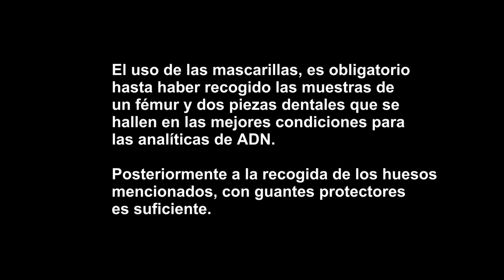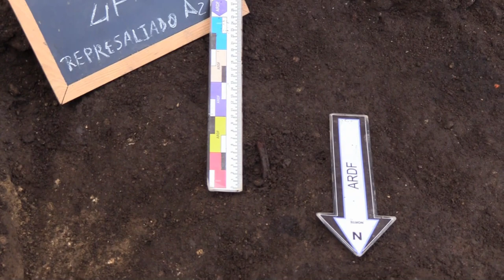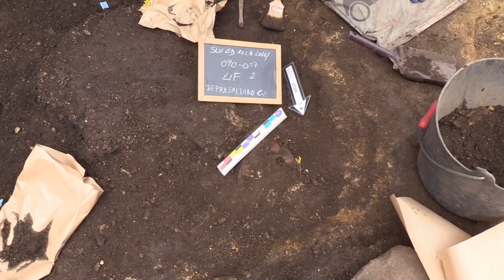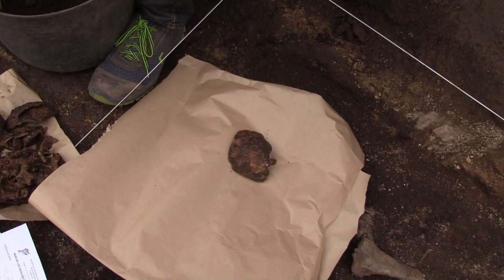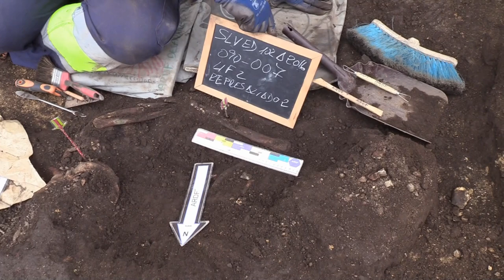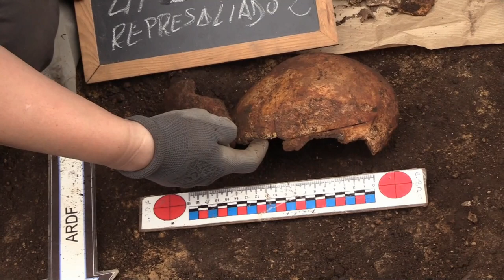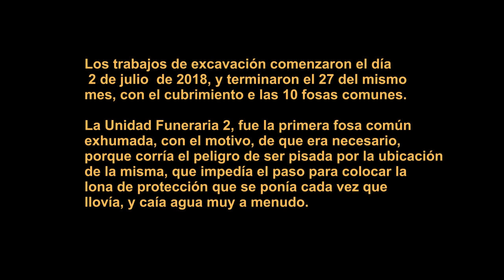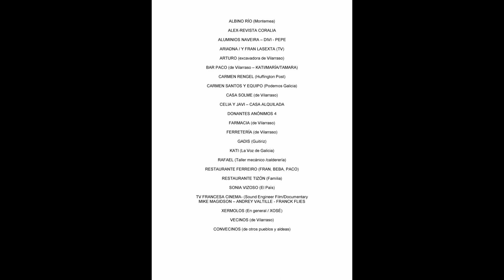ARDF DESAPARECIDOS – UF 2-(FOSA Nº 2) EXHUMACIÓN VILARRASO-ARANGA-A CORUÑA- 3 ASESINADOS - 2018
ARDF DESAPARECIDOS – UF 2-(FOSA Nº 2) EXHUMACIÓN VILARRASO-ARANGA-A CORUÑA-GALICIA – 3 ASESINADOS - 2018

A.R.D.F ASOCIACIÓN POR LA RECUPERACIÓN DE LOS DESAPARECIDOS EN EL FRANQUISMO

UF 2 ó FOSA Nº 2 (es el mismo significado) -
ARDF DESAPARECIDOS

EXHUMACIONES EN VILARRASO - ARANGA - A CORUÑA - GALICIA – SPAIN -  JULIO 2018.

FOSA EXHUMADA EN PRIMER LUGAR, DE LAS 1O ABIERTAS Y RECUPERADOS LOS RESTOS MORTALES DE LOS ASESINADOS POR LOS FALANGISTAS FASCISTAS NAZIS EN 1936.

EXHUMACIÓN DE VILARRASO CON 10 FOSA EXCAVADAS Y 21 REPRESALIADOS RECUPERADOS,

A CARGO DE LA ARDF DESAPARECIDOS

 S:C:C   Galiza  2018